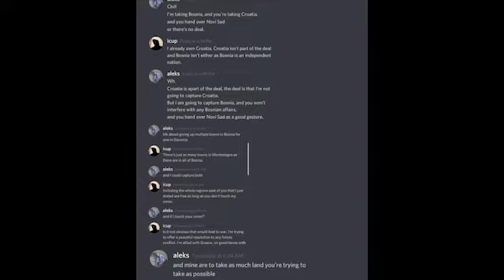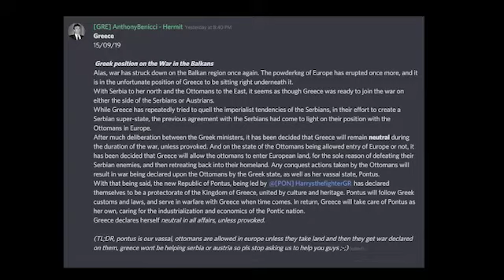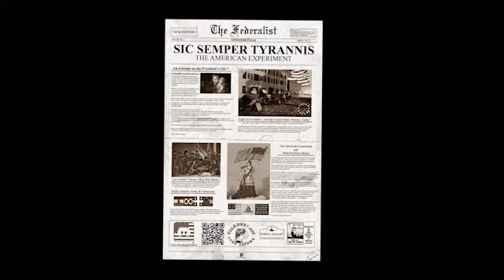CB: World Videograph, Turn 26